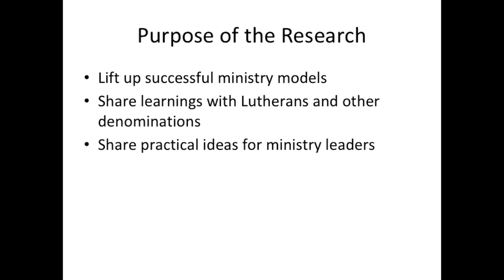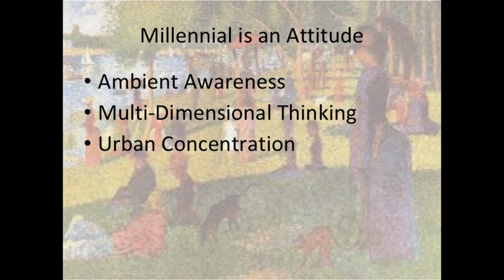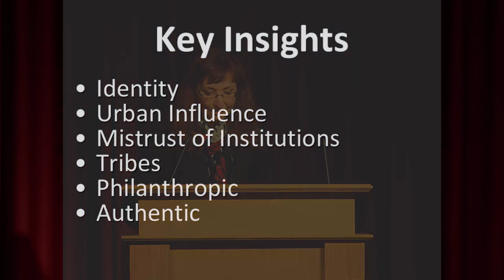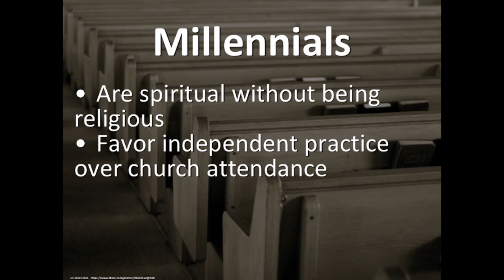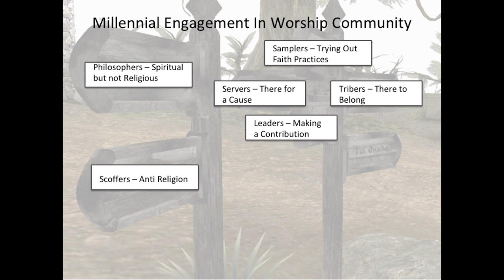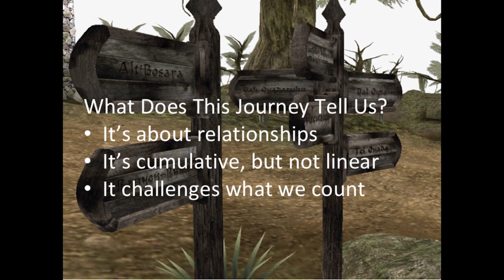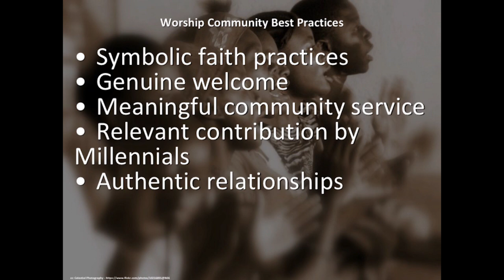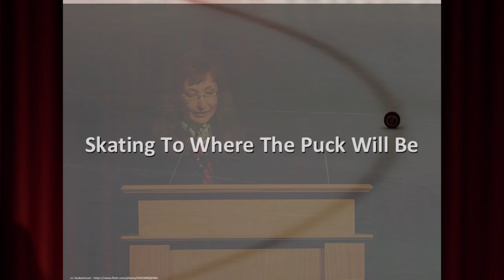Kay Edwards - Change or Die Conference 2015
Siebert Lutheran Foundation's 2015 Change or Die Conference speaker Kay Edwards is the CEO of Outsight Network and presented a collaborative new research study: "Engaging Millennials in Ministry."